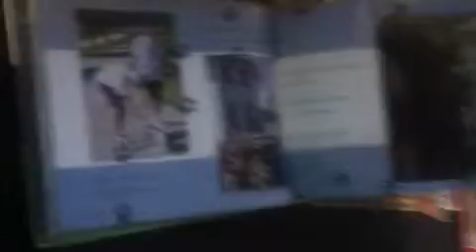CAPTAIN NOAH.FARM PARK-mike wood fishing.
elmwoodpark zoo, Charles Barkley was cheap, no drinks at popcorn's-and down stairs be bop, i bought drinks all night